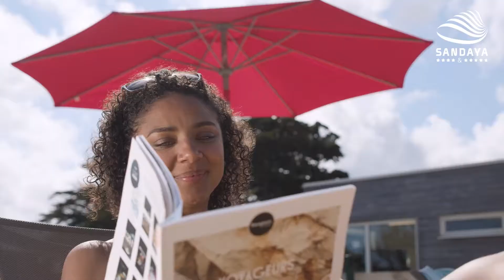Camping Côtes d'Armor - Le Ranolien - Camping Perros-Guirec - Bretagne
Lust, sich einen Aufenthalt in der Bretagne zu gönnen? Entscheiden Sie sich für Ferien im 5 Sterne-Camping Le Ranolien in Perros-Guirec! Mit seiner Lage am Ufer des Ärmelkanals bietet er Ihnen einen spektakulären Ausblick auf die herrliche Côte de Granit Rose. Ein gemütliches Wochenende lang oder während eines längeren Aufenthalts kommen Kleine und Große bei den zahlreichen angebotenen Aktivitäten voll auf ihre Kosten: Badebereich mit Schwimmbädern, Wasserfällen und Wasserrutschen, aber auch ein Spa mit Hammam und Sauna, Sportplätze im Freien, Schwimmkurse, Bunte Abende … Im Mobilheim mit jedem Komfort oder auf einem Campingstellplatz mit Ihrem Zelt oder Wohnmobil: Entdecken Sie die Bretagne von ihrer schönsten Seite im Camping Le Ranolien in den Côtes d'Armor!

Wir bleiben in Kontakt!